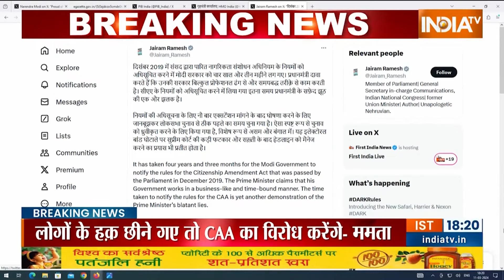CAA Notification Laagu: CAA पर फैसला, गैर मुस्लिम शरणार्थियों को मिलेगी नागरिकता | PM Modi